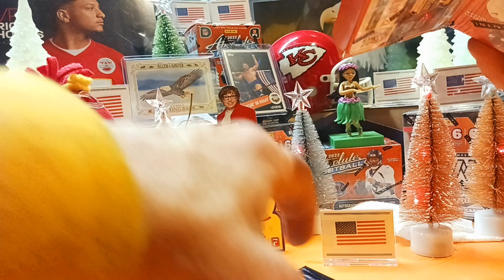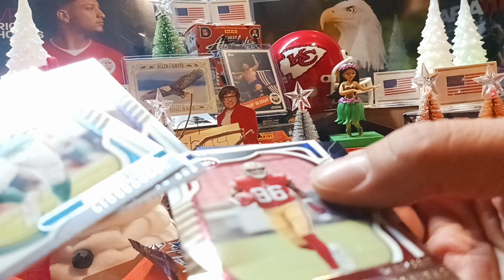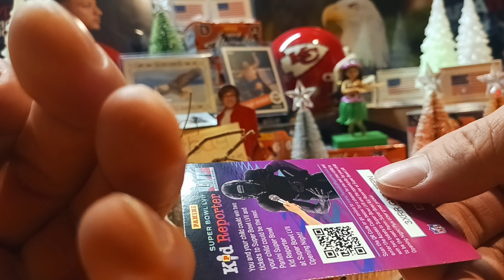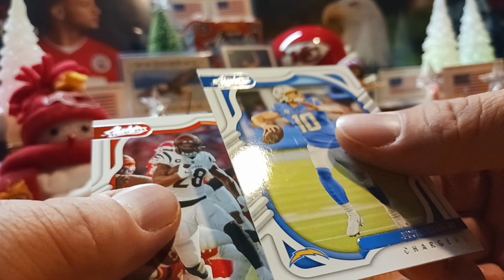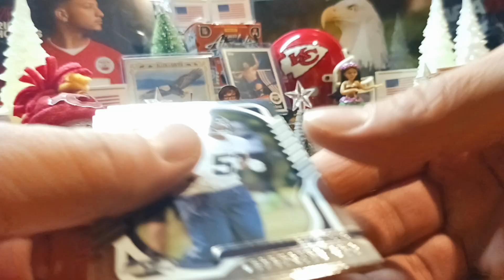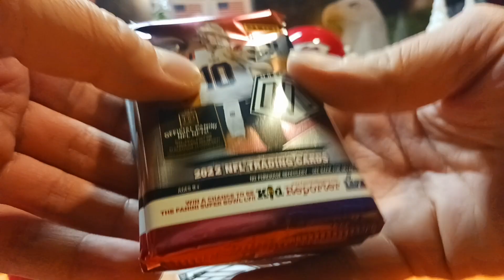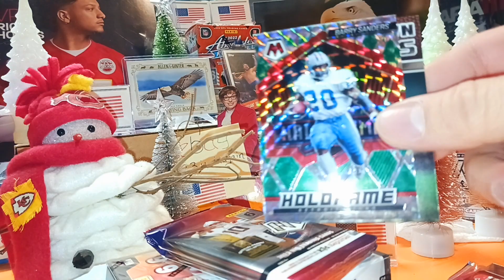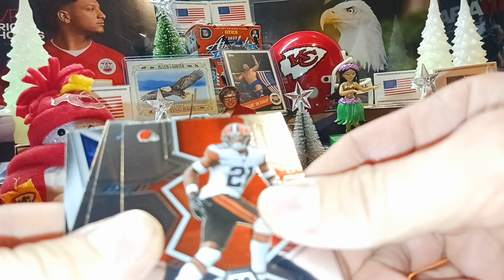🌃LATE NIGHTriPpen🌉2🏈²2 Absolute plus Mosaic NFL Football Cards